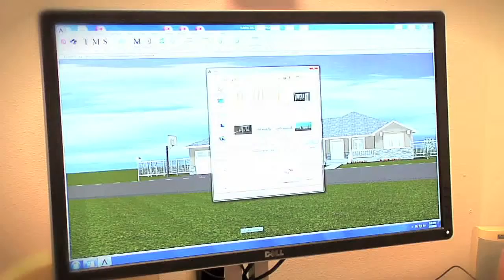Carr-Trumbull - Soft Plan Design